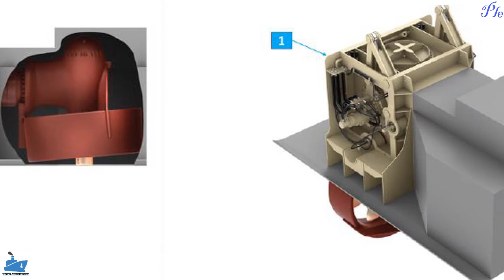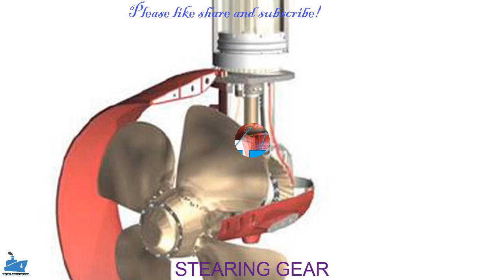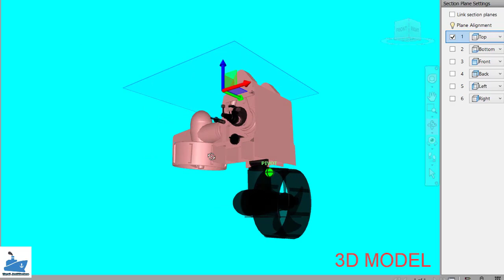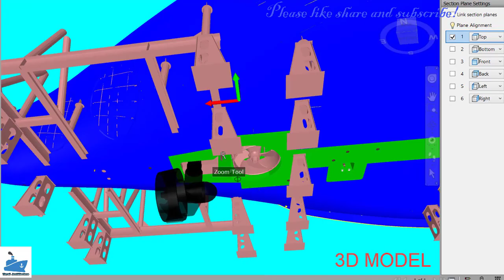Swing Up Thruster - Naval Architecture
The thruster swings up into a housing in the hull when not in use. It can quickly be swung down about a horizontal axis into the operating position.
The thruster is designed to develop maximum bollard pull in the manoeuvring condition or to provide dynamic positioning. The thruster can deliver a high thrust value in relation to input power. The thrust can be vectored in any desired direction.
- 360º azimuth rotation:
In operation, the Swing-up thruster is 360 rotatable and develops
maximum bollard pull.
- Swing-up function:
The thruster swings up into a housing in the hull when not in use. In
this position, the thruster does not protrude below the vessels
keel/baseline, which is an important consideration for shallow water
operations.
-Combi-version:
Combi-functionality is optional delivery.
This provides the functionality to operate as a tunnel thruster in parked
position.